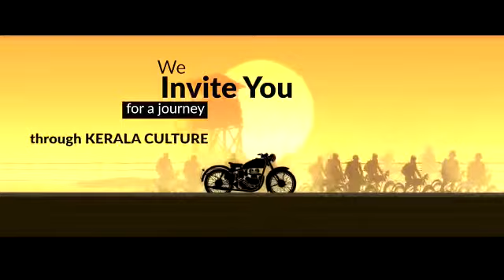Ayanam 2019 trailer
Papal Seminary